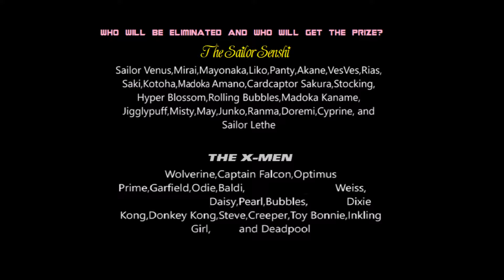Character Elimination Crystal Episode 6